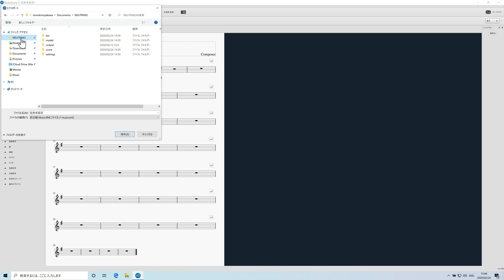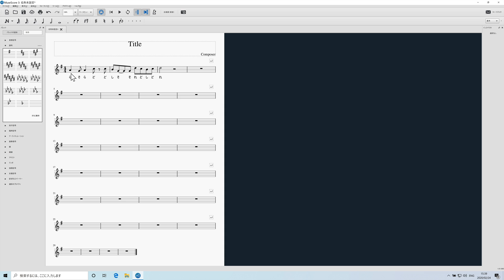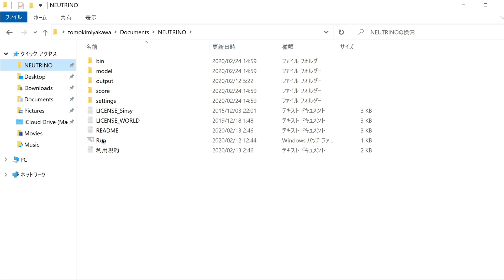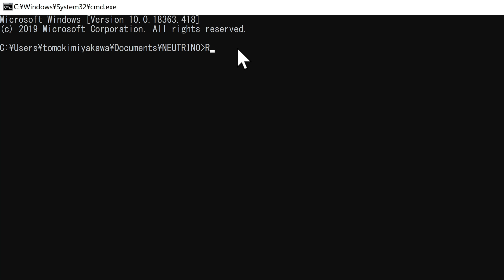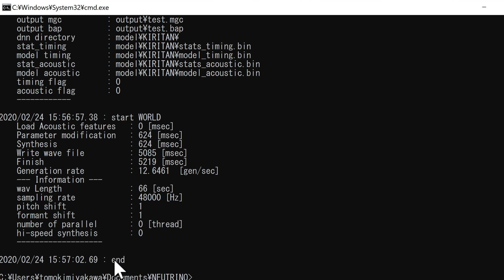AI（人工知能）歌声合成ソフト「NEUTRINO」の使い方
ご自身で入力した楽譜（メロディ）データを基に、AI歌手「きりたん」「謡子」のボーカル音声が自動生成されるアプリケーション「NEUTRINO」が話題となっています。
ここではNEUTRINOを利用するために必要な「楽譜作成」〜「ボーカル音声の書き出し」までの手順を解説していきます。

※（2020年3月3日 追記）東北きりたんの音源データを使って商用利用する場合は「著作物の表現を享受する」状態になる可能性があるので、許諾が必要になりますが、あくまでも研究にとどまる場合は利用が可能になります。
詳細は下記のガイドラインをご確認ください。

Ｑ：どうして研究目的にデータ配布できているの？

2018年度に改正された『著作権法 30条の4』で音楽などにおいても著作物の技術開発などへの利用が可能になりました。
歌唱データであっても研究開発、情報解析などで「著作物の表現を享受しない」場合は利用できるので音源データを配布しております。
東北きりたんの音源データを使って商用利用する場合は「著作物の表現を享受する」状態になる可能性があるので、許諾が必要になりますが、あくまでも研究にとどまる場合は利用が可能になります。

◆ 記事ではCubaseからの「MusicXML」書き出し方法も解説しています

【解説 : スリープフリークス講師 宮川 智希】

4000名以上の方々が登録中！